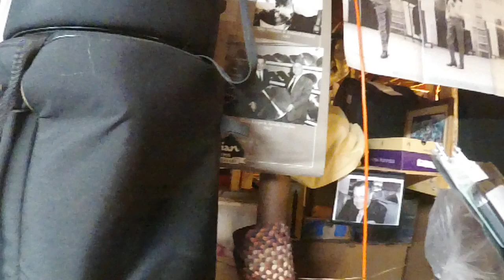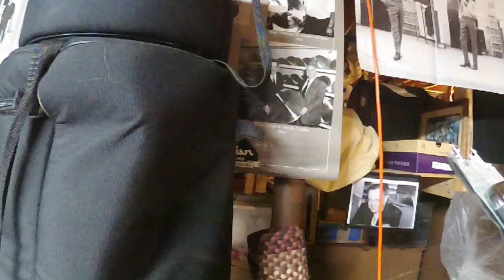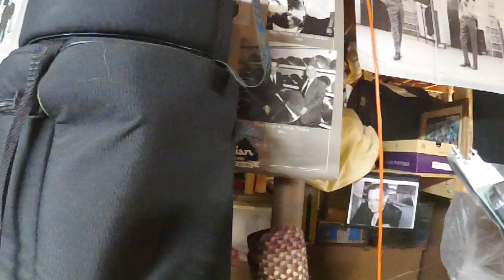Because We Ended as Lovers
Gumbo, (New Years eve, 1994)